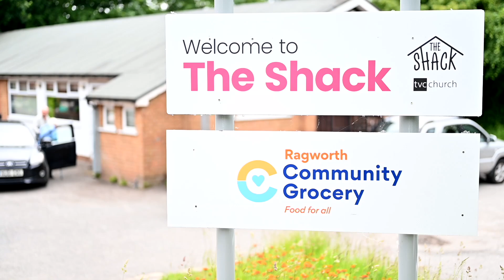Making Room for More II Love your neighbour || TVC Church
As our Church grows, we are committed to reaching out to others. God is doing great things through our evangelism and outreach work in some of our most disadvantaged communities.

Take a look at what some of our amazing social action projects are doing to strengthen communities and spark a new movement of hope in the places that need Jesus the most.